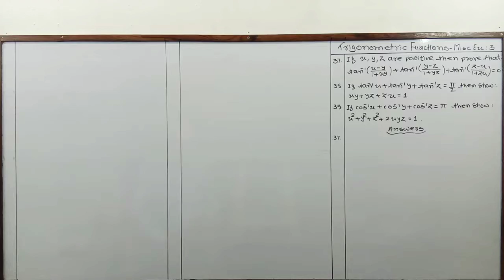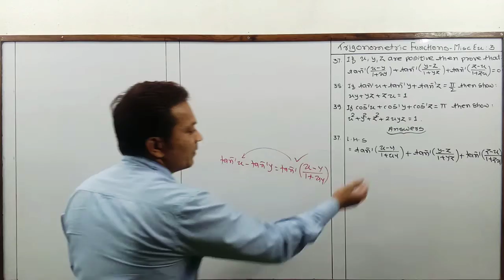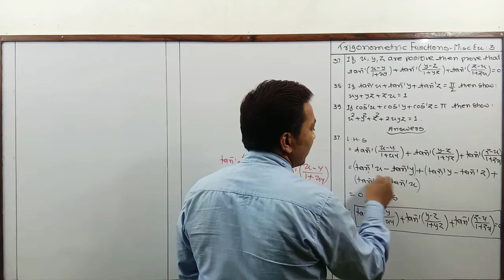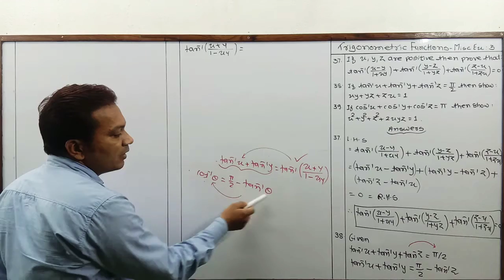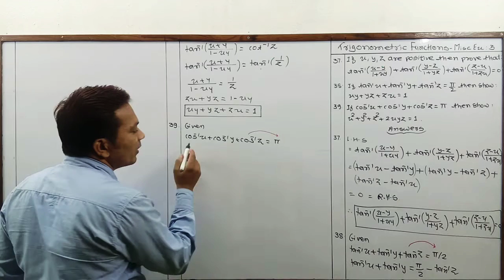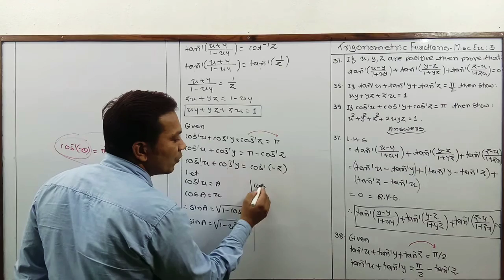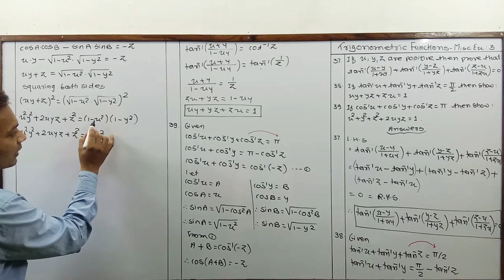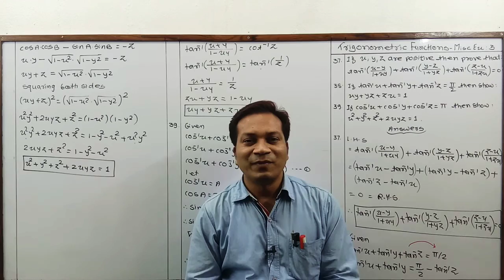Class - 12th - Maths - Trigonometric Functions - Misc Exercise : 3 - Q - 37, 38, 39